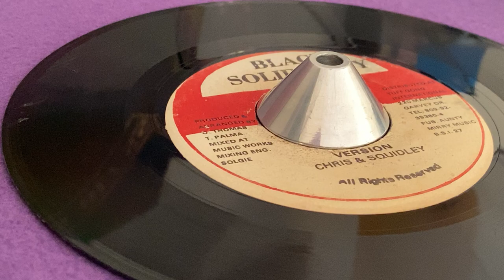CHRIS & SQUIDLEY ~ Version (SARDINE ~ Steppin Up, B Side)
Prod & Arr : Oswald "Ossie" Thomas, Tristan Palma ~ BLACK SOLIDARITY ~ Mix : Music Works Mixing Lab ~ Eng : A. Gordon ~ Publ : Aunty Mirry Music ~ Dist : Tuff Gong Internationnal ~ 7'' ~ 80's ~ Jamaica ~